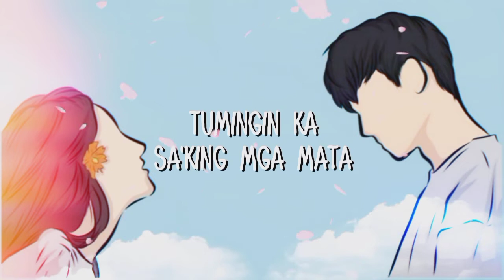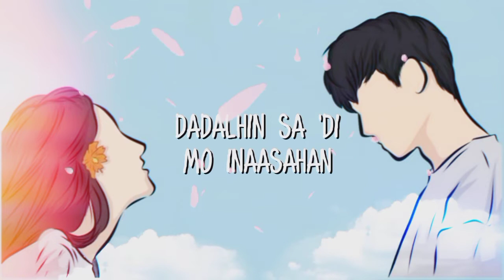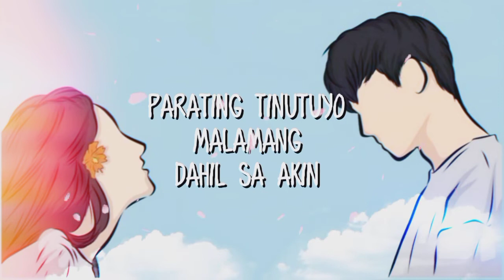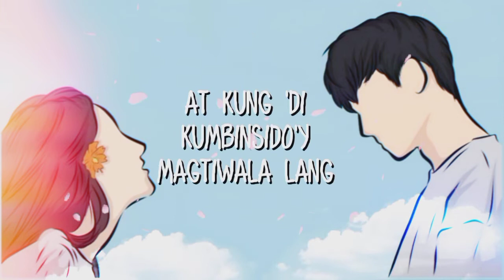Ikaw Lang x Paraluman (Mush Up Cover) Niel Enriquez Shannen Leigh Uy (Lyrics Video)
Ikaw Lang (Nobita) x Paraluman(Adie)
(Mush Up Cover)
Niel Enriquez Shannen Leigh Uy
(Lyrics Video)